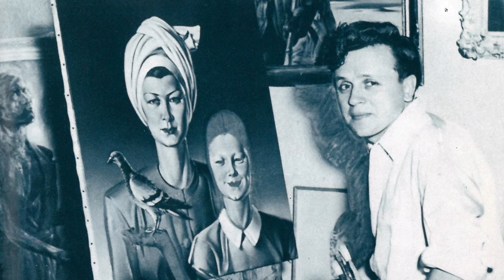Artist Focus: Vladimir Tretchikoff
Strauss & Co pays tribute to Vladimir Tretchikoff. The November 2021 Virtual Live Auction features five works by Tretchikoff including:

White Orchids:
1:35

The Tropical Flower 1945:
2:39

Red Lilies (Amaryllis) (1948):
3:21

Ballerina:
3:43

Chrysanthemums in a Chinese Vase:
4:03

Auction Details:
VIRTUAL LIVE AUCTION
Modern, Post-War and Contemporary Art
Johannesburg | 7 & 8 November 2021